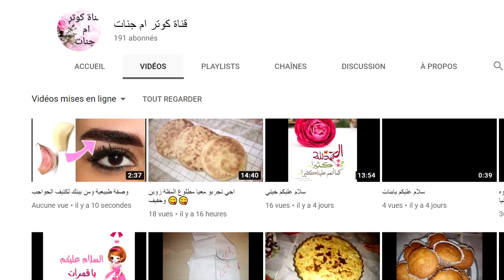كراتان بالبطاطس والفطر من اروع ما يكون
قناة الاخت كوثر